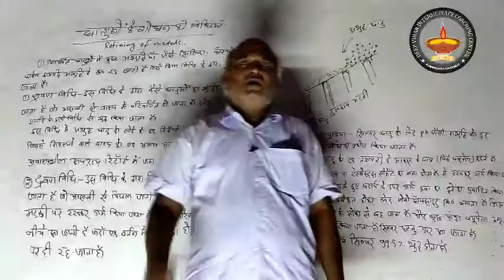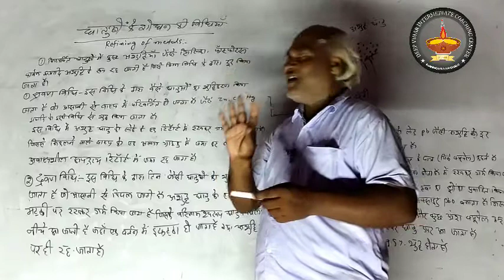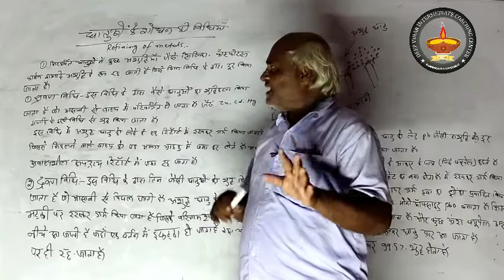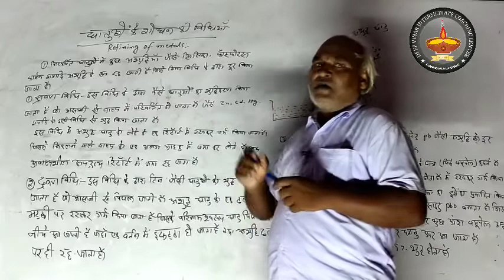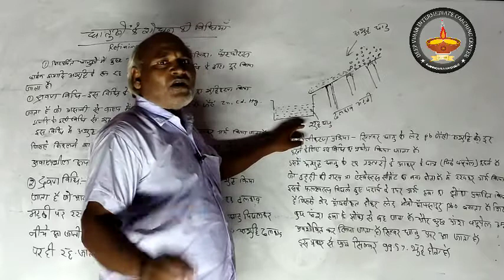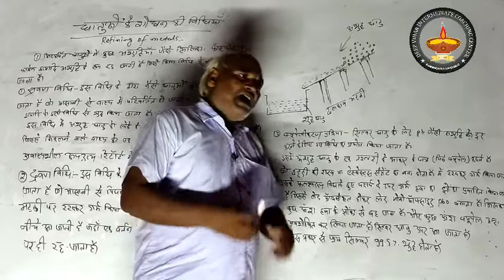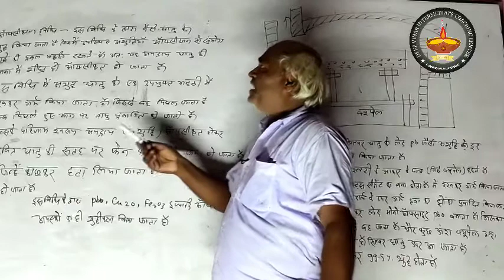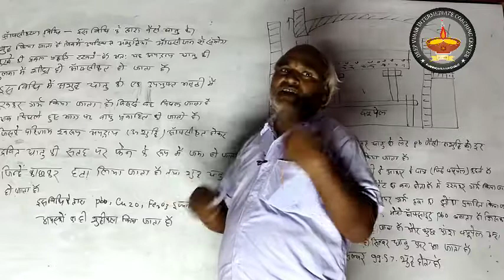तत्वों का निष्कर्षण#भाग-7# वर्ग-12